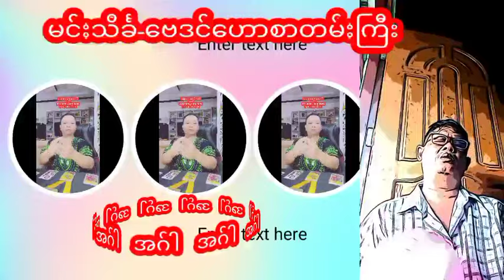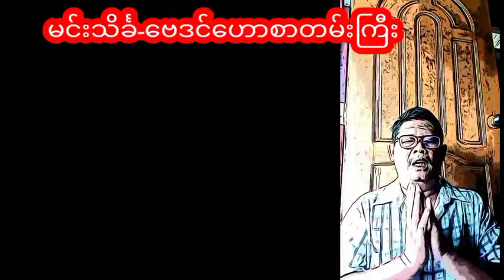ဆရာထိုက်အောက်လင်းတပတ်စာဗေဒင်ဟောစာတမ်းကြီး ဗေဒင် tarot baydin tarotreader